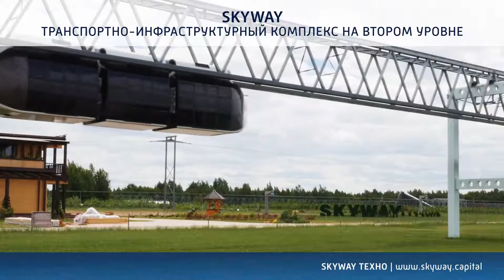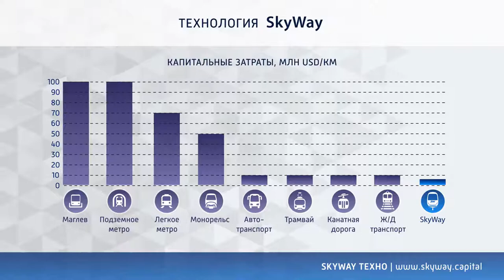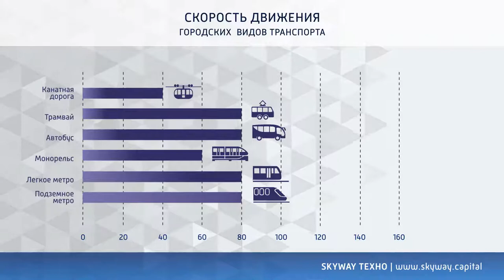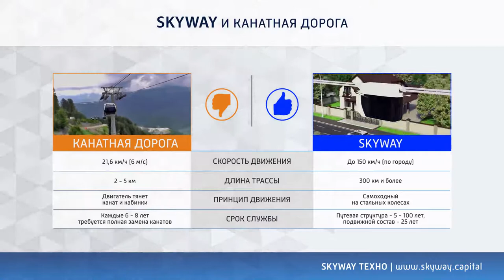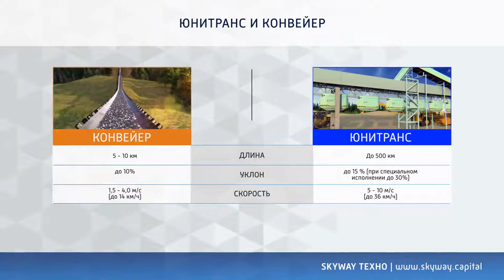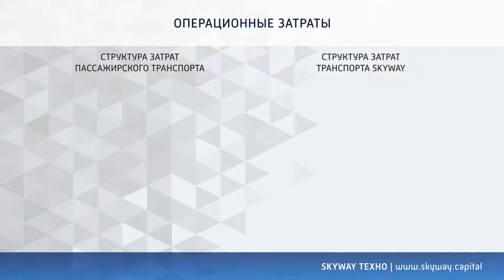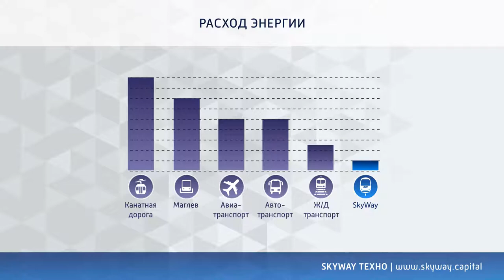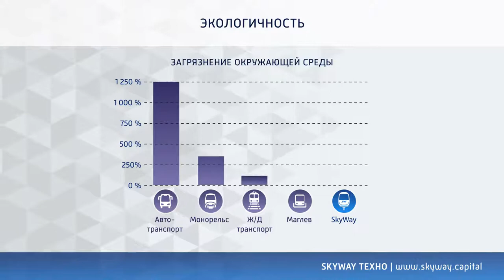SkyWay в сравнении с другими видами транспорта